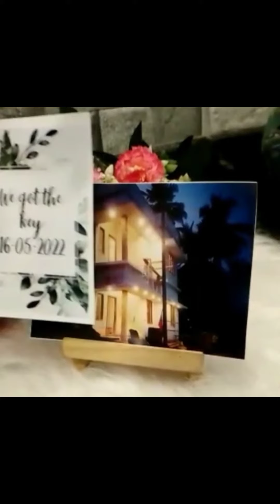Home tour|എൻറെ വീടിൻറെ ഹോം ടൂർ short video| my home tour|house in Kerala